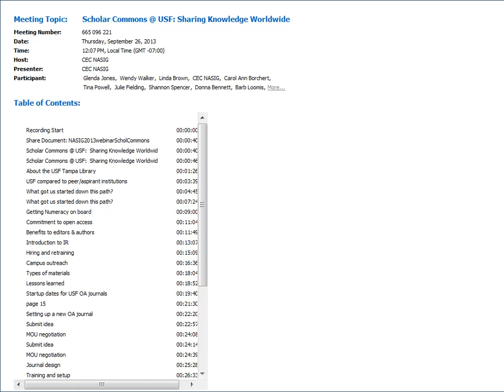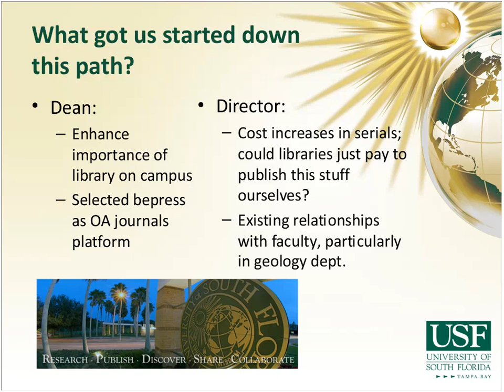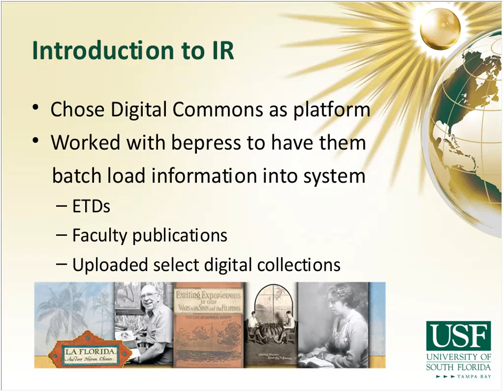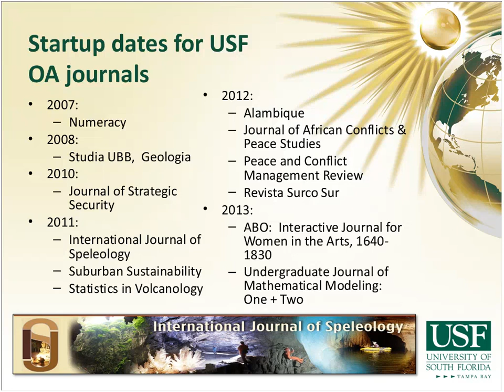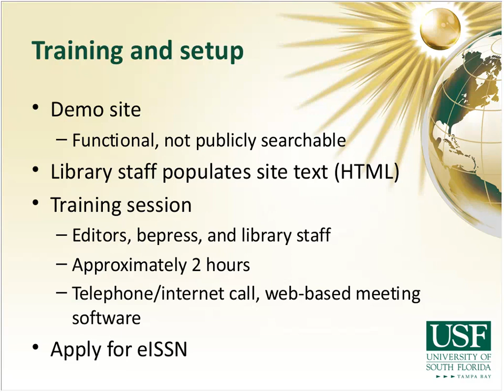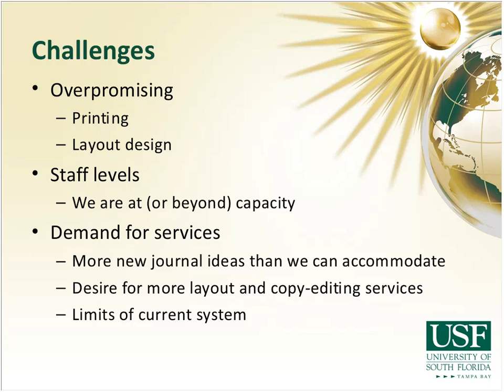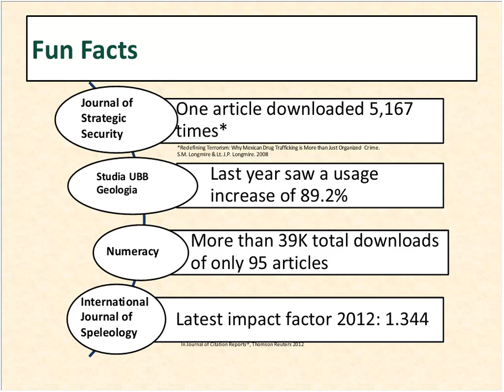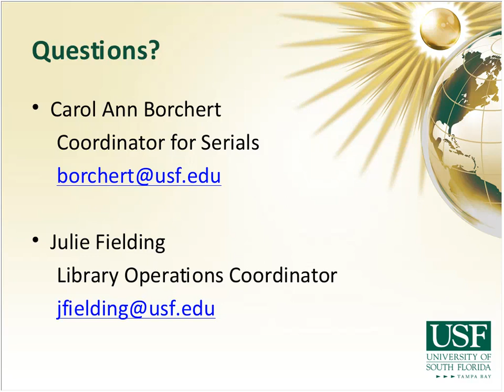NASIG Webinar: Scholar Commons@USF-Sharing Knowledge Worldwide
Librarians and faculty members are now working together through open access publishing to make faculty-produced scholarly content available to researchers worldwide. The University of South Florida Tampa Library has been working with bepress’ Digital Commons platform to create a substantial institutional repository that includes open access journals, conference proceedings, and data sets, among other materials. Library staff members are currently involved in a variety of activities, including negotiating memorandum of understandings, loading backfiles, registering DOIs with CrossRef, designing layout, doing final publication steps, and assisting with technical issues. In 2011, accompanied by major outreach and marketing efforts by the USF Tampa Library’s administration, the institutional repository, Scholar Commons @ USF, went live. The new repository allows the library to pull fragmented collections previously hosted on other platforms into a single system with improved discoverability. As part of this effort, the library has forayed into open access journal publishing, and this session provides an overview of current workflows. Additionally, speakers explain how the repository was established, what is involved, lessons learned, and plans for future directions.

Speakers:

Carol Ann Borchert, University of South Florida
Carol Ann Borchert has been the Coordinator for Serials at the University of South Florida (USF) since 2004. Previously, she was in the Reference and Government Documents departments at USF, and in several areas of the James B. Duke Library at Furman University. She holds an MLS from the University of Kentucky and an M.A. in Spanish from USF.

Julie Fielding, University of South Florida
Julie Fielding has been a Library Operations Coordinator at the University of South Florida (USF) since August 2011, working with electronic resources and open access journals. Before this, she was an Information Services Associate at Gale Cengage Learning. She holds an MLIS from Wayne State University in Detroit, Michigan.

Original webinar date: September 26, 2013